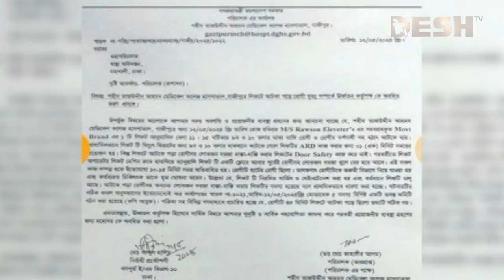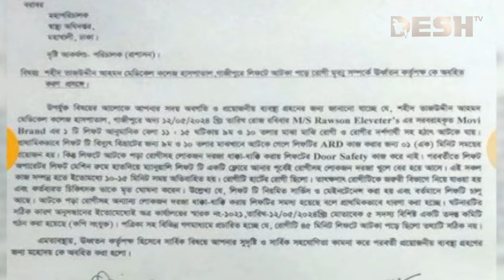লিফট আটকে রোগীর মৃত্যুতে দায়ী কে? | Gazipur Hospital | News | Desh TV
»» Office Address:
42, Shaheed Sangbadik Selina Parveen Sarak, Malibag 1217 Dhaka, Dhaka Division, Bangladesh